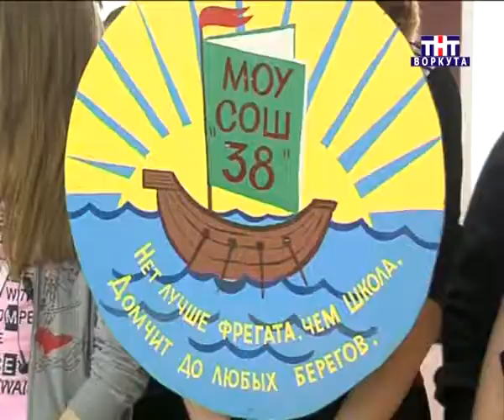10 06 12 Воркута Торжественное открытие трудового лета для школьников